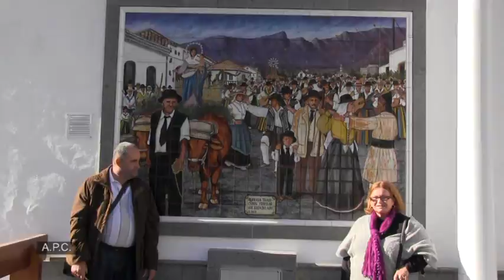Santa Lucia de Tirajana Gran Canaria 17 12 2013